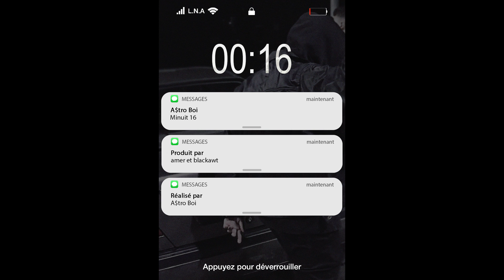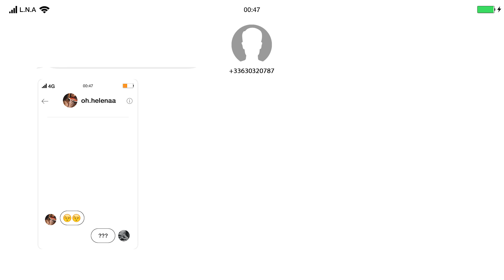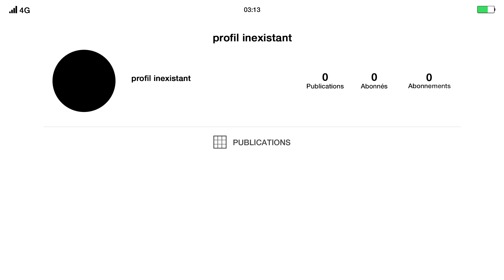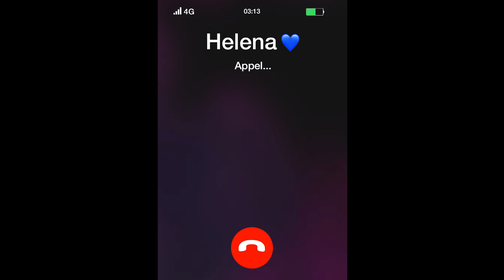A$tro Boi - Minuit 16 (Clip Officiel)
Minuit 16, extrait de la mixtape "NVLG 3" disponible sur les plateformes de streaming  :

Lyrics : A$tro Boi
Production : amer + Blackawt
Guitare : Blackawt
Mix : Blackawt & A$tro Boi
Mastering : Blackawt
Réalisation/montage : A$tro Boi